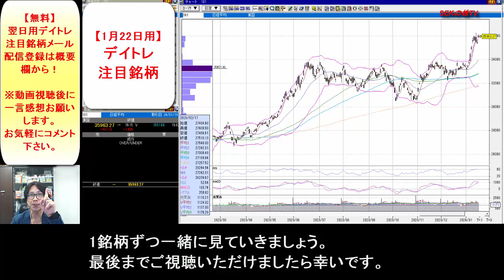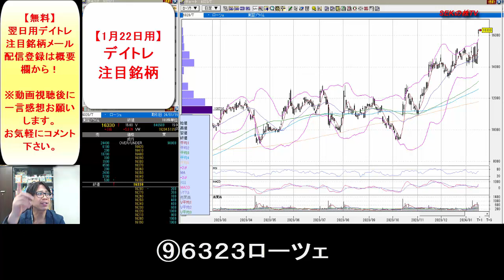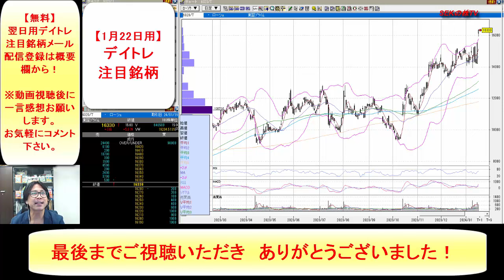【見逃し厳禁】1月22日の超有望株はコレ！！SEKのデイトレ テクニック